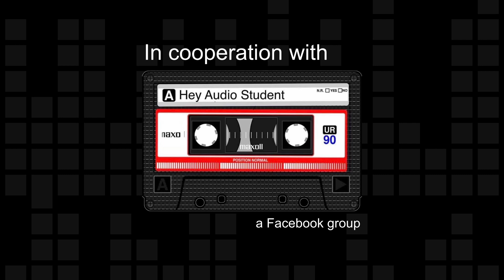Insights In Sound - Sara Glaser, Production Sound Engineer - S6, E9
She's played a number of different roles in professional audio and brings a range of mad skills to her current work. We talk about her unlikely path to production sound and why she's having the time of her life doing it. We also get overshadowed by her felines.